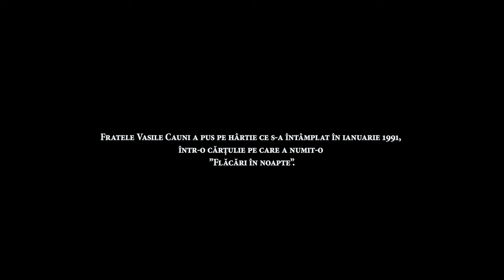Revărsarea Duhului în biserica din Grădiște în 1991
Martor ocular și unul din cei în inima căruia Dumnezeu a pus pasiune pentru lucrarea din biserica Betania, fratele Vasile Cauni își amintește cu multă emoție și ne povestește ce s-a întâmplat în iarna lui 1991.